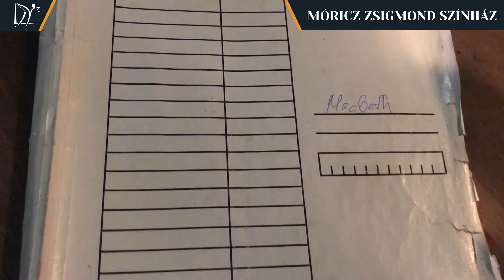Nagyidai Gergő 7 óra 7 perces videóüzenete